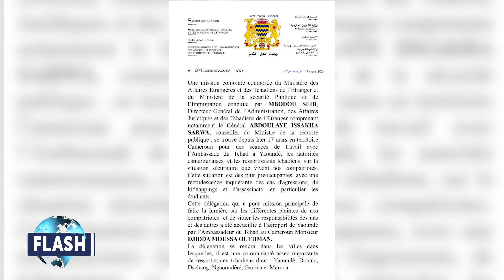FLASH DU 18 MARS 2024 de Tchadinfos TV